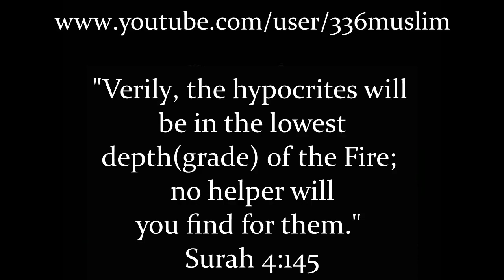BEWARE of the Munafiq